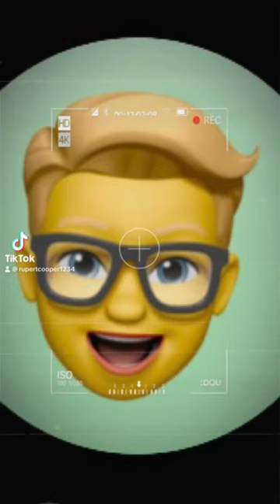Should it be BAND?